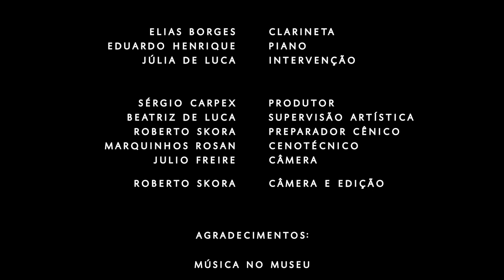PINTANDO COM JULIA DE LUCA - Recital para clarineta, piano e um pintor TEASER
Performance da artista plastico no CCBB Rio de Janeiro